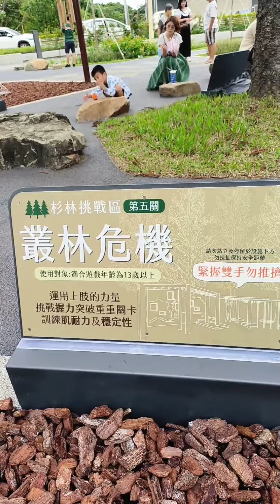katy's life/桃園龍潭 綠衫林公園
2023/10/9星期一
雙十連假第三天北上，實在是拿不定主意要去哪裡？
決定要下龍潭，前往目的地時，經過了陸軍司令部，發現有一個好新的公園，裡頭是像 大有梯田生態公園 類似的山訓䢟具
哇哇哇！！愷蒂看到直呼，我要去我要去.

回來查過後，原來是「 桃園綠衫林公園」👈至今只有開工的資料，前幾天的新聞說11月開幕

雖然這裡很遠，又感覺是荒郊野外🤣但是，附近景點也是有的，至少同條路上有「名人棒球堂」、「桃園市客家文化館」，可以安排去逛逛